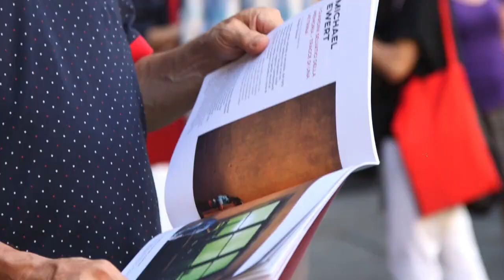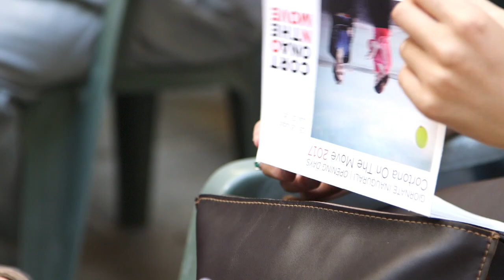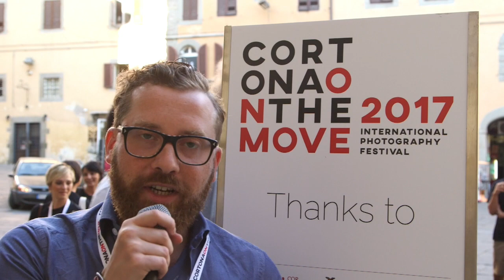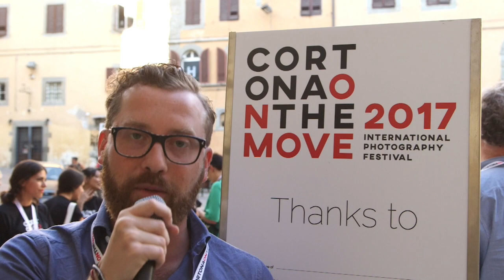Cortona on the Move 2017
In sette edizioni il Cortona On The Move è diventato uno dei quattro festival di fotografia internazionale più importanti d’Italia. Dal tredici al quindici luglio si sono celebrate le inaugurazioni delle nove diverse sedi espositive, nelle quali saranno visitabili, fino al primo ottobre 2017, ventuno mostre d’autore, che toccano cinque continenti. Interviste di Tommaso Ghezzi per - Riprese e montaggio di Lightning Photographic Solutions